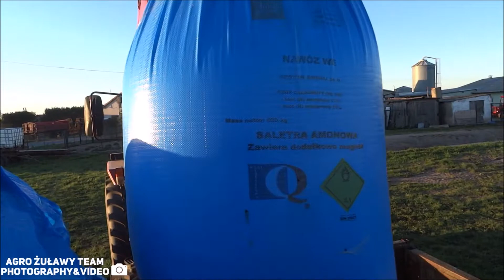☆Nawozy 2k19-Azot w Powietrzu☆|Agro Żuławy Team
Siema!
Takie nawozy tylko u nas najlepszy Władymirec z najlepszym Belarusem💪

Podobało się? To zostaw lajka i suba. Wkrótce więcej filmów z prac polowych.
Pozdrawiam Agro Żuławy Team

Ścieżka dźwiękowa nie jest moją własnością nie roszczę sobie do niej żadnych praw autorskich.